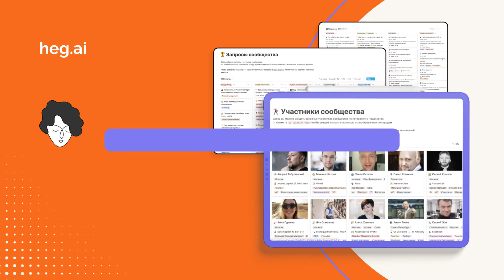Павел Хегай о том, как работает сообщество Heg.ai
История создания и развития сообщества и инструментов для нетворкинга, а так же о том, как сообщество помогло привлечь инвестиции и нанять топ-менеджеров в стартапы